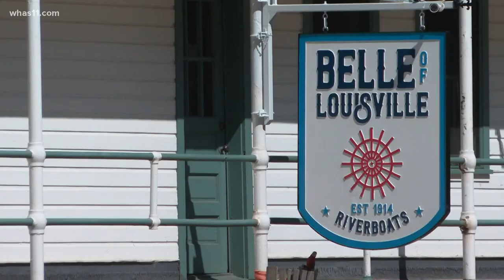Saving The Belle: Owners trying to keep the riverboat afloat in Louisville, here's their plan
The next five years could mean a total of $4.1 million dollars needed to keep sailing. The Belle usually has 10 to 15 cruises a week, in 2020 there were only five.